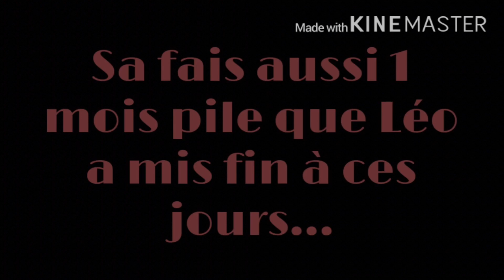« The Hoods » || GLMM FR || •BONUS•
Bon... C’est vrai que j’ai pris beaucoup de temps à la faire mais comme je suis en vacances, les vidéos vont arriver très vite maintenant ;)

Bon Visionnage ! 💋